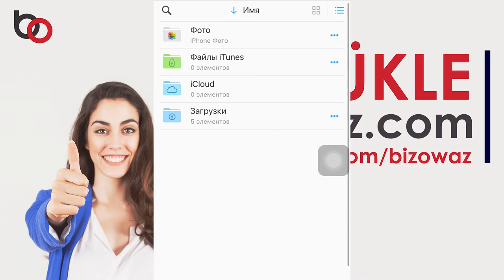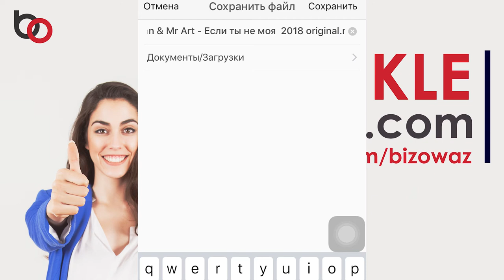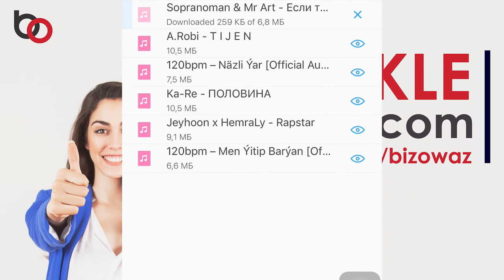Yenillik bilen iphone aydym yukle 2018 (bizowaz.com)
Official Site Bizowaz.Com